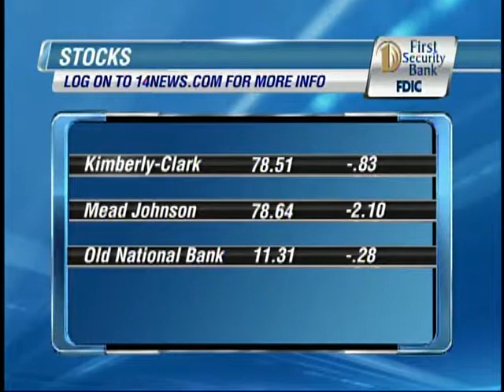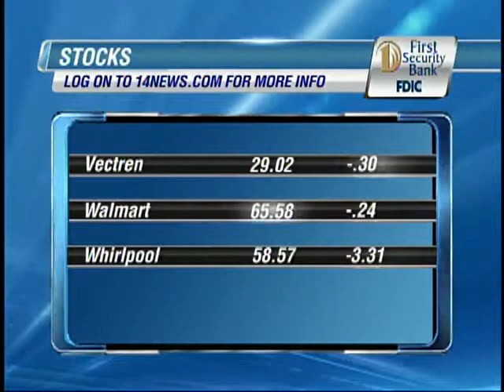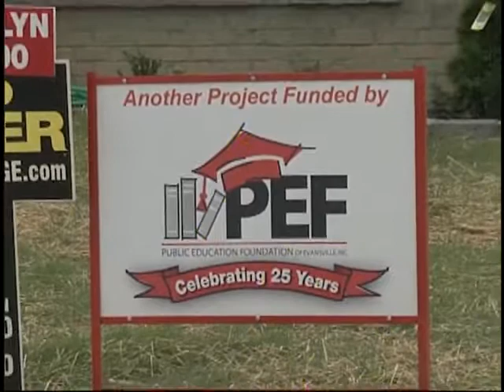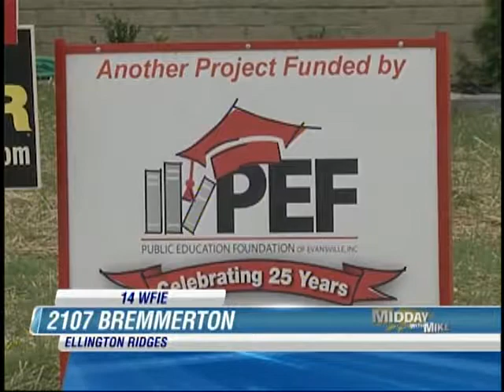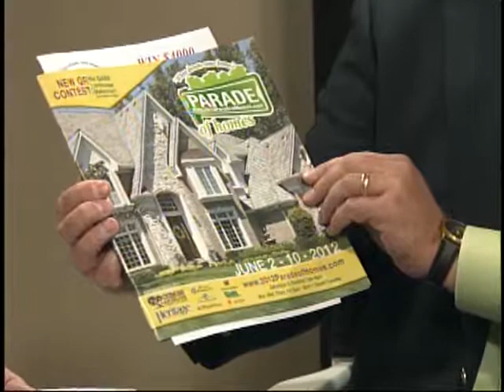Midday with Mike - June 1, 2012.avi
Midday with Mike featuring builders represented by F.C. Tucker Emge Realtors